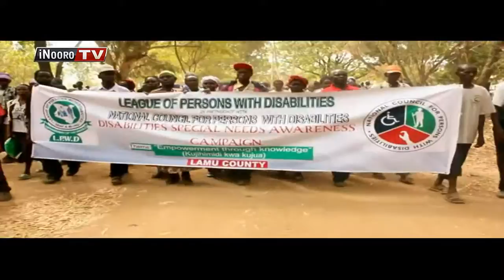Andu mena mawathe Lamu kugunika